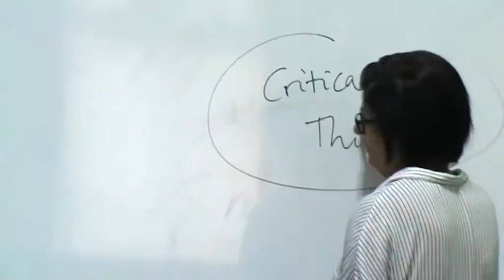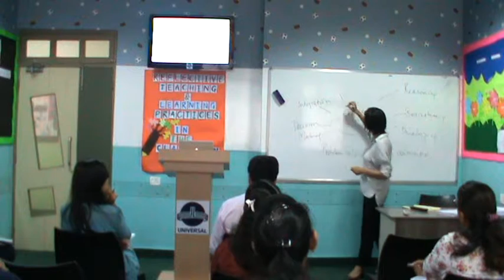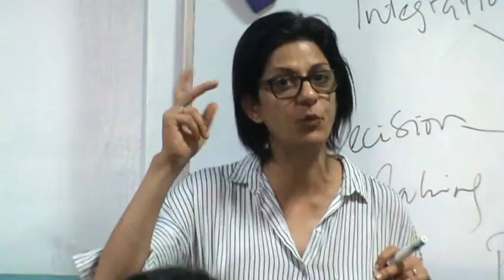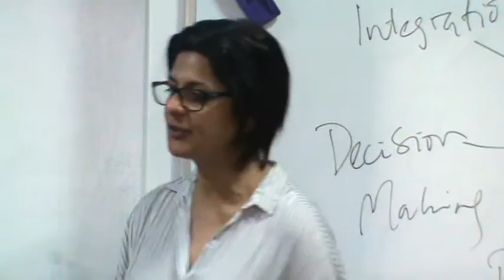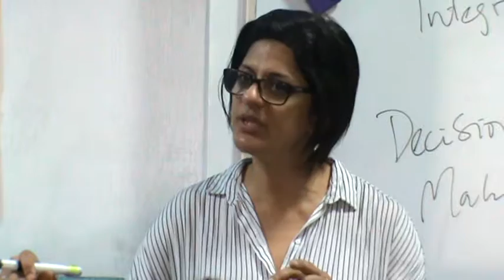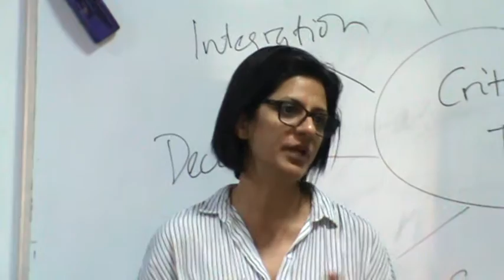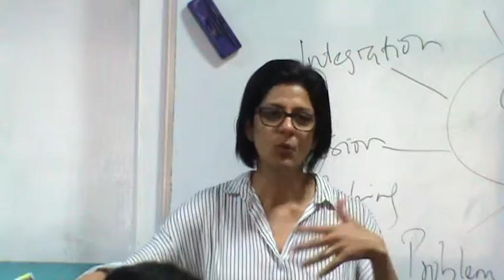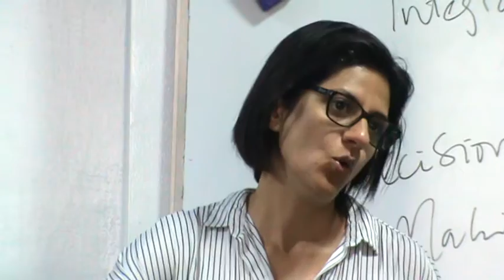Reflective Teaching & Learning Practies